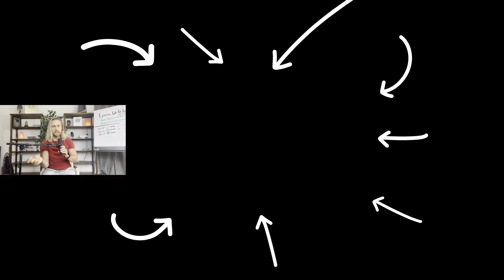Remove These MONEY BLOCKS & Money Will Flow LIKE CRAZY...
Fix this now and become a MAGNET FOR ABUNDANCE! Join the 21 Day Magnetic Abundance Challenge to remove limiting beliefs about money and become a more abundant you in just 21 days!